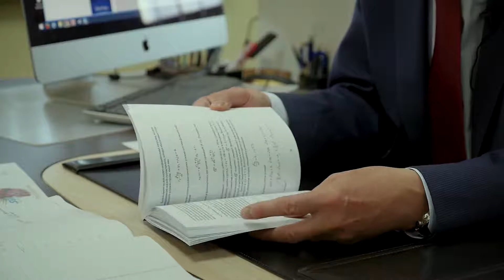Анатолий Юницкий о монографии “Струнные транспортные системы на Земле и в космосе“1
В последнее время подтверждение правильности выводов, сделанных Анатолием Юницким, всё чаще звучит из уст виднейших представителей делового и научного сообществ — в частности, Илона Маска и Джеффа Безоса, — а 20 сентября с. г. были опубликованы результаты исследований, проведённых в Массачусетском технологическом институте, которые до деталей совпали с таковыми создателя SkyWay: американские учёные посчитали, что уже в 2100 г. в океанах Земли может быть накоплено количество углерода, которое вызовет гибель всего живого. По их мнению, за последние 540 млн лет наша планета пережила пять массовых вымираний, вызванных нарушением нормального круговорота углерода в атмосфере и океанах. Проанализировав динамику этих изменений за вышеуказанный период, сотрудники института определили максимально допустимые значения, выше которых круговорот углерода терял стабильность, вызывая массовую гибель живых существ.
Выводы ученых, проводивших эту работу, таковы: критическая масса углерода составляет 310 гигатонн, а именно к 2100 году, по мнению экспертов, деятельность человека вызовет накопление такого его количества в мировом океане.
Руководитель исследований Даниэль Ротман, профессор геофизики Массачусетского технологического института и директор созданного при нём Центра им. Э. Лоренца, так подытожил результаты научных изысканий: «Значит ли это, что массовая гибель произойдет на рубеже веков? Обычно для подобных экологических катастроф требуется некоторое время, порядка 10 тыс. лет. Тем не менее, если не остановить процесс накопления углерода в океане, шестое массовое вымирание может произойти раньше».
К счастью, Анатолий Юницкий предлагает выход из этой ситуации, причём уже просчитанный на уровне инженерной проработки. Вот как он описывает его в предисловии ко второму выпуску своей монографии "Струнные транспортные системы: на Земле и в космосе", в которой изложены теория, состояние разработки, перспективы и основные результаты исследований высокоскоростного наземного транспорта, движение которого осуществляется по струнной путевой структуре, а также космического транспортного средства в виде кольцевой струнной системы, охватывающей планету в плоскости, параллельной экватору:
«Струнный транспорт может выполнять это предназначение не только на локальном, но и на общепланетарном уровнях… Общепланетарное транспортное средство (ОТС) — это геокосмический транспортно-инфраструктурный комплекс многоразового использования для безракетного освоения ближнего космоса. Он позволит за один рейс выводить на орбиту порядка 10 млн т грузов и 1 млн человек, которые будут задействованы в создании и функционировании околоземной космической индустрии в будущем. Для достижения того, что способно сделать ОТС за один год, современной мировой ракетно-космической отрасли, в которую уже вложены триллионы долларов, потребуется порядка миллиона лет. За один год ОТС сможет выходить в космос до 100 раз. При этом затраты на доставку каждой тонны полезного груза на заданную орбиту будут в тысячи раз ниже, чем современными ракетами-носителями.
Создание ОТС откроет перед человечеством безграничные перспективы для освоения космоса, куда в короткое время можно будет переместить все вредное производство с нашей родной планеты, загрязняющее земную биосферу. Подобные идеи сегодня набирают популярность, так как для индустрии космос — это практически неисчерпаемый источник энергии, сырья, пространственных ресурсов и принципиально новых технологических возможностей (невесомость, глубокий вакуум и др.), позволяющих производить продукцию более высокого, чем на Земле, качества по более низкой цене и без ущерба нашему общему дому — биосфере. В то же время это даст возможность окончательно решить экологические проблемы и обеспечить комфортную среду существования для новых поколений».
Ознакомиться с монографией Анатолия Юницкого, впервые увидевшей свет ещё в 1995 г., можно
Также предлагаем вашему вниманию видеоинтервью с Анатолием Эдуардовичем, посвящённое второй публикации его фундаментального труда Издательским домом «Белорусская наука» в 2017 г.